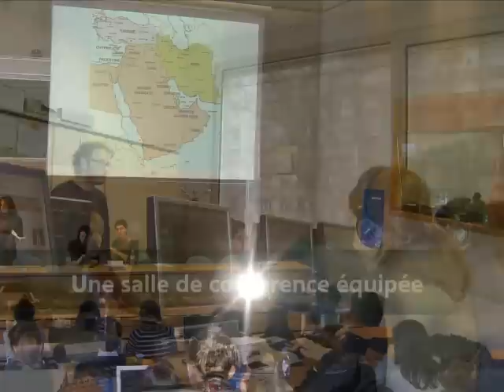ITIRI.wmv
Présentation de l'ITIRI